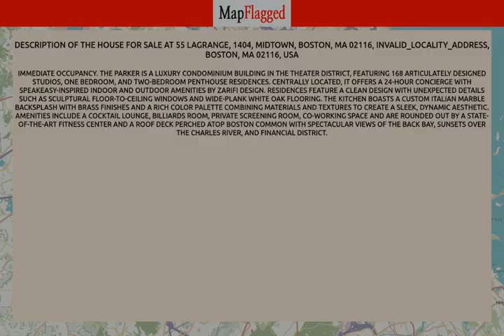MA,US | Buy house at 55 Lagrange, 1404, Midtown, Boston, MA 02116, Boston, USA | MapFlagged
📚 Video Chapters:
0:00 Property Introduction
0:10 Property Price
1:05 Property Address
1:15 Property Description
1:20 Property Key Places
1:25 Subscribe to MapFlagged!

📣 Following is the detail of house for sale at 55 Lagrange, 1404, Midtown, Boston, MA 02116, INVALID_LOCALITY_ADDRESS, Boston, MA 02116, USA:

$1,695,000

Immediate occupancy.  The Parker is a luxury condominium building in the Theater District, featuring 168 articulately designed studios, one bedroom, and two-bedroom penthouse residences. Centrally located, it offers a 24-hour concierge with speakeasy-inspired indoor and outdoor amenities by Zarifi Design. Residences feature a clean design with unexpected details such as sculptural floor-to-ceiling windows and wide-plank white oak flooring. The kitchen boasts a custom Italian marble backsplash with brass finishes and a rich color palette combining materials and textures to create a sleek, dynamic aesthetic. Amenities include a cocktail lounge, billiards room, private screening room, co-working space and are rounded out by a state-of-the-art fitness center and a roof deck perched atop Boston Common with spectacular views of the Back Bay, sunsets over the Charles River, and Financial District.

🏥 Nearest Hospitals to this Property:
Brigham and Women's Faulkner Hospital

✒️ Nearest Schools to this Property:
The Mosaic School
Stony Brook School
Mary E Curley Middle School
Boston Public Schools
James M Curley Elementary School

🍕 Nearest Restaurants to this Property:
Blue Frog Bakery
Chilacates Mexican Street Food
100 Percent Delicias Express
Ten Tables
Cafe Beirut

🚃 Nearest Train Stations to this Property:
MBTA-Ruggles
MBTA Station
Four Corners/Geneva
MBTA-Forest Hills
Talbot Ave @ Talbot Station

🏬 Nearest Shopping Malls to this Property:
Jamaica Plain Brewery Complex
South Bay Plaza
Coolidge Corner Arcade
Streetcar
Landmark Center

🌼 Nearest Parks to this Property:
Johnson Park I
Johnson Playground
Beecher Street Play Area
Brewer/Burroughs Tot Lot
Flaherty Playground

🎥 Nearest Movie Theaters to this Property:
Studiotv
Coolidge Corner Theatre
Amc Theatres
IMAX
Beacon Cinema Group

☕ Nearest Cafes to this Property:
Tokava Coffee
Caffe Nero
JP Licks Homemade Ice Cream Cafe
City Feed and Supply
7 Pond Coffee Bar

🏢 Nearest Stores to this Property:
Blue Diamond Fence
Caramelo Clothing
Stained Glass Works
Jameson & Thompson Fine Art Services
Jaime's Guitar Studio

➕ Nearest Doctors to this Property:
Beth Israel Deaconess Healthcare
Berger, Herbert
Hubertus F Kiefl MD
Jose Ruano
Robert Calabresi Oldshue MD